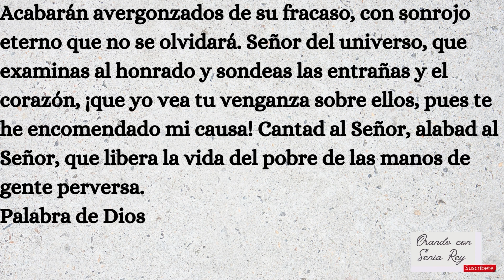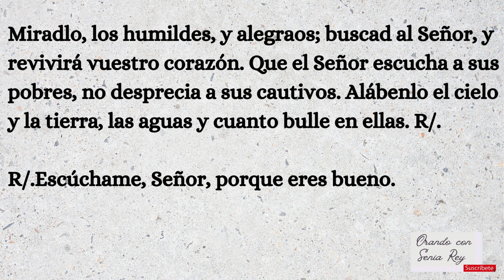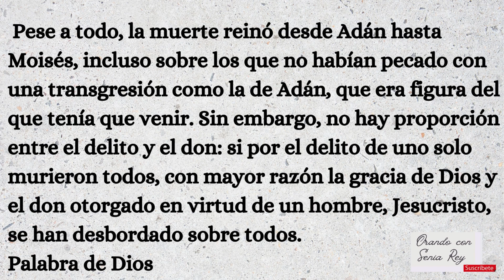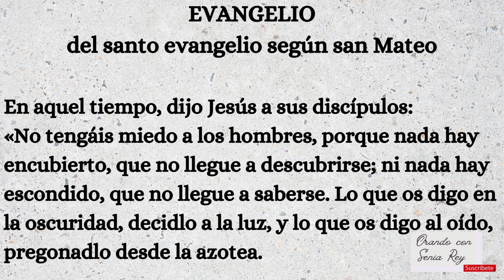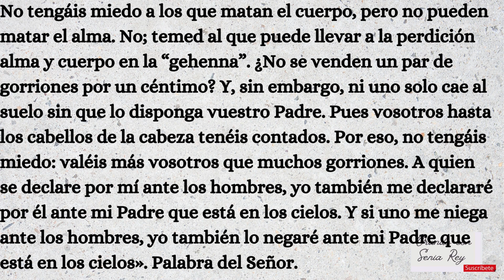25 DE JUNIO 2023 "LECTURAS, SALMO, EVANGELIO Y REFLEXIÓN DE LA MISA DIARIA"